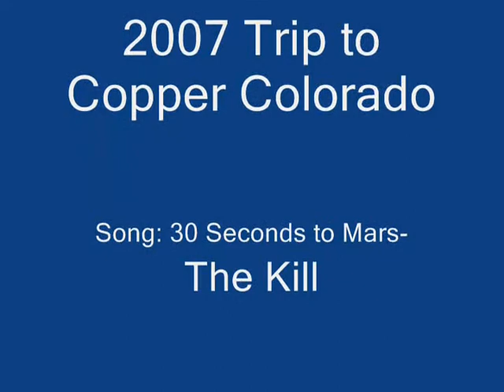Short freestyle skiing vid from Copper Mountain Colorado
Just took a couple shots when we were out in Copper last winter. Nothing big, but we're planning another trip this year with actual filming scheduled.